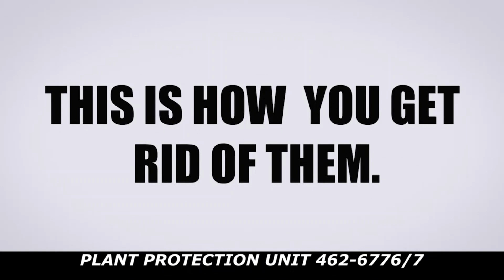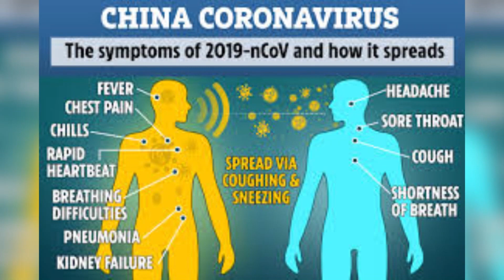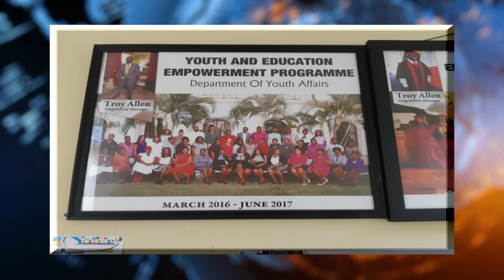ABS EVENING NEWS (LOCAL SEGMENT) 3.3.2020